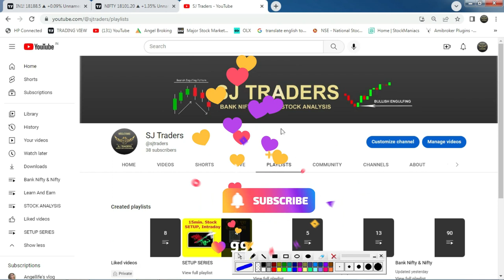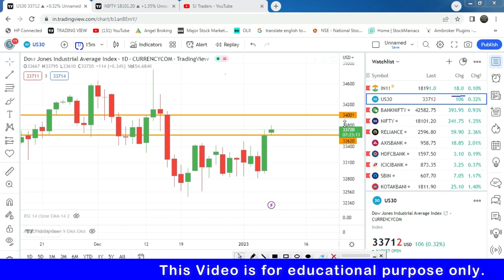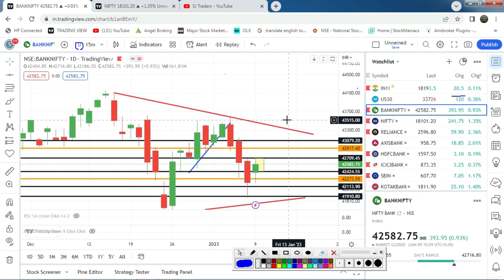Bank Nifty Option Prediction l Bank Nifty Analysis l Nifty Prediction l 04th Jan. 2023 l SJ Traders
Bank Nifty Prediction l Bank Nifty Analysis l Nifty Prediction l  04th Jan. 2023 l SJ Traders

2) नए डीमैट खाते के लिए नीचे लिंक खोलें (new Demat Account open link)

      Zero Brokerage charge

5) NIFTY, BANK NIFTY Option में हर रोज़ दिन के 2000 से लेके 20000 कमl कर देगी ये
6) BEST SETUP FOR 1ST CANDLE 5 MINUTES & 15 MINUTES IN BANK NIFTY OPTION I STARTING के 30 To 40 मिनट or (10am )